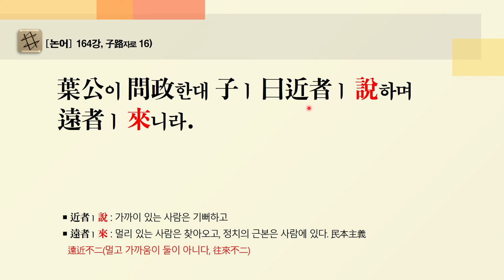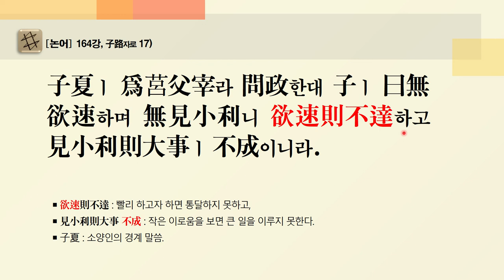[논어 마음학] 164강, 자로 16-17) "욕속부달欲速不達"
葉公이 問政한대 子ㅣ 曰近者ㅣ 說하며 遠者ㅣ 來니라.
￭ 近者ㅣ 說 : 가까이 있는 사람은 기뻐하고
￭ 遠者ㅣ 來 : 멀리 있는 사람은 찾아오고, 정치의 근본은 사람에 있다. 民本主義
  遠近不二(멀고 가까움이 둘이 아니다, 往來不二)

子夏ㅣ 爲莒父宰라 問政한대 子ㅣ 曰無欲速하며 無見小利니 欲速則不達하고 見小利則大事ㅣ 不成이니라.
￭ 欲速則不達 : 빨리 하고자 하면 통달하지 못하고,
￭ 見小利則大事 不成 : 작은 이로움을 보면 큰 일을 이루지 못한다.
￭ 子夏 : 소양인의 경계 말씀.